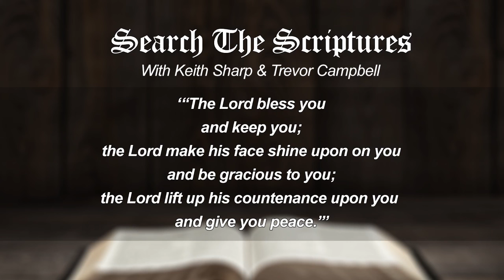Search The Scriptures (October 30, 2022)